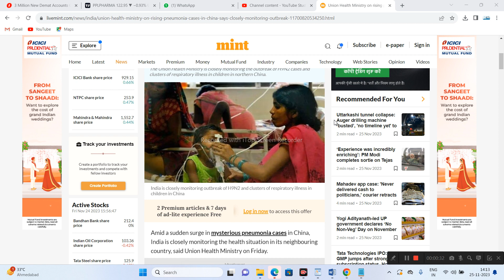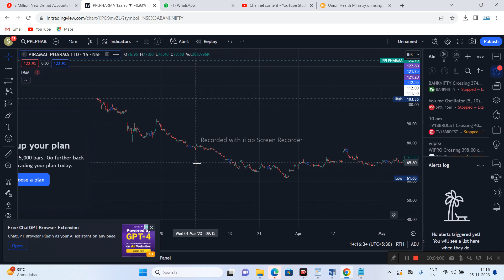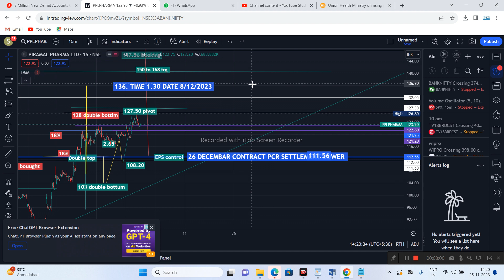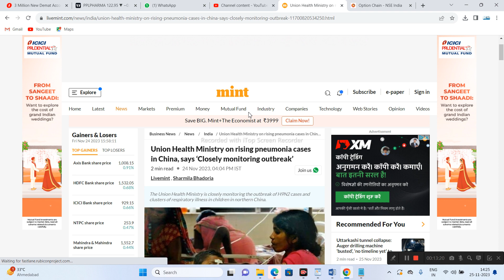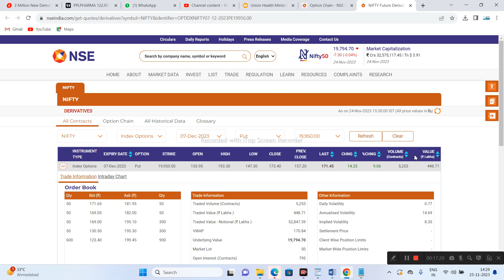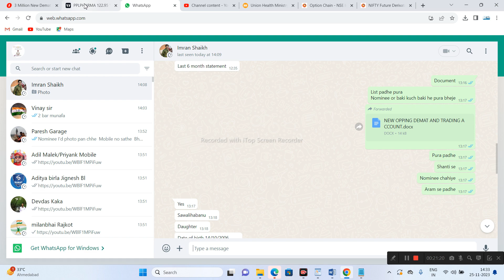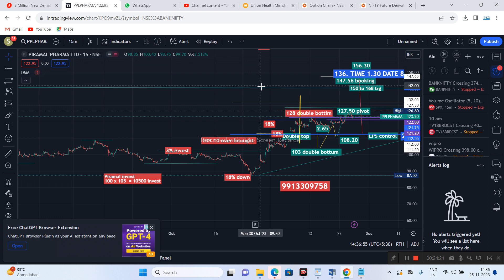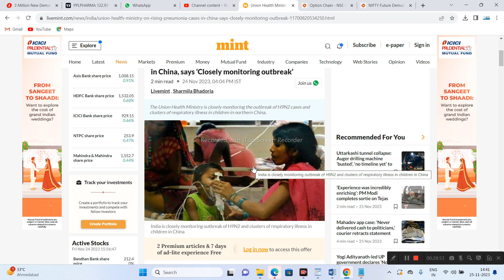पीरामल फार्मा एक्सपायरी कॉन्ट्रैक्ट नोट। कर्ज और बीमारी दूर करने का इन्वेस्टमेंट तरीका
मुख्या उद्देशय।

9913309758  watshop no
बेस्ट एप्लीकेशन NO SEBI REGISTER  GYANDEEP MIND POWER

IIFL SECURITY DEMET OPEN LINK : पेपर ट्रेडंग परपोज़ ]
मुख्या उद्देशय।

IIFL DEMET OPEN LINK :पेपर ट्रेडंग परपोज़ ]
मुख्या उद्देशय।

HOW TO OPEN DEMATE ON SWASTIK LINK

GOOD BLESS U ALL BHARAT PARIVAR